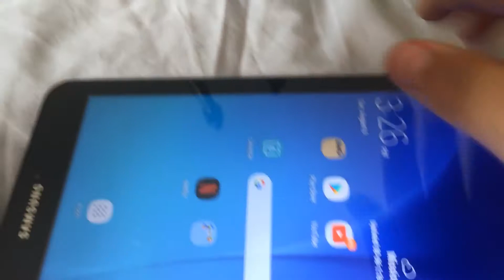Is the Godzilla Gang housing announcement